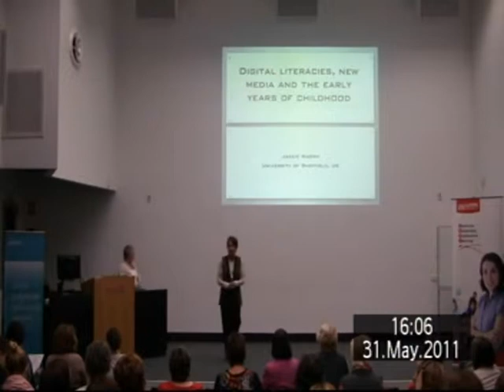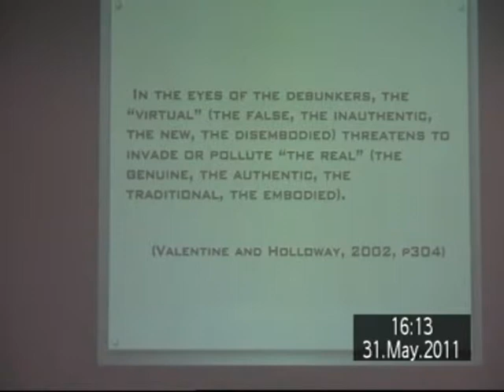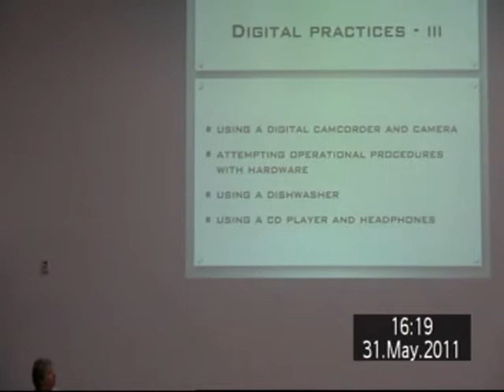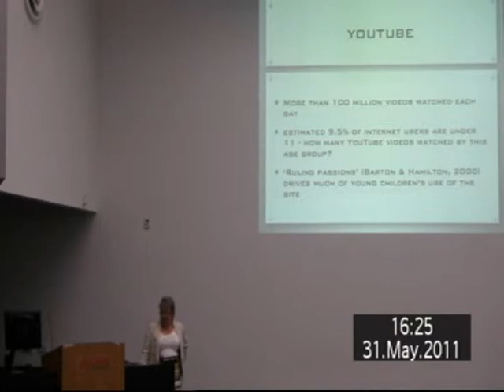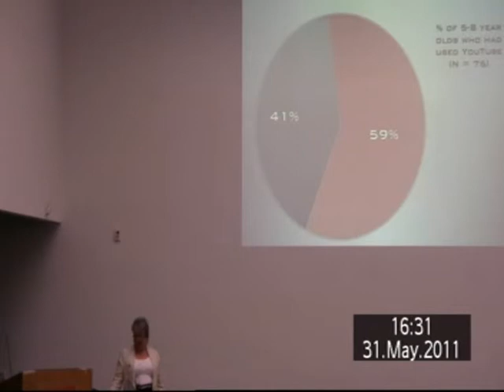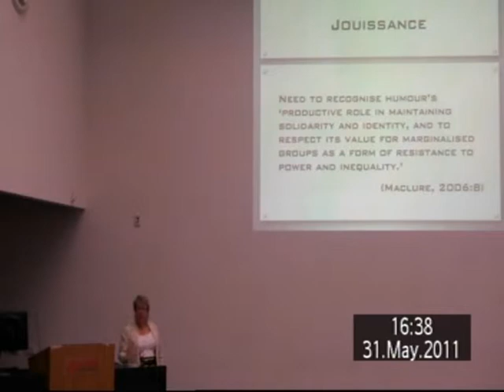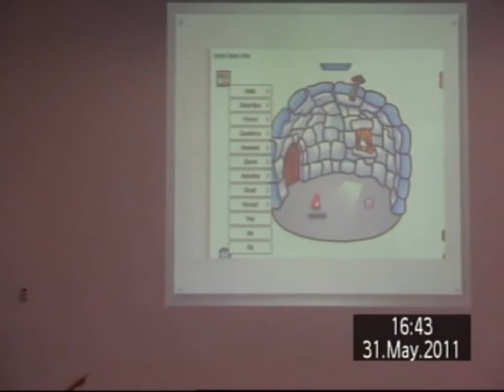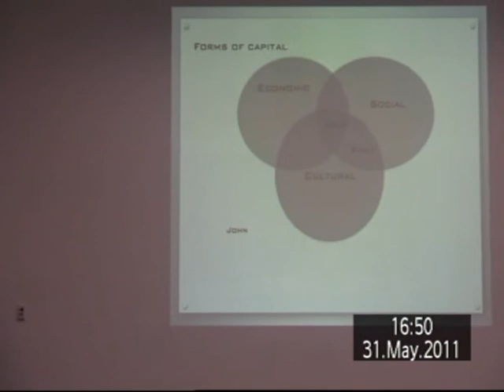PART I Digital Literacies, New Media and the Early Years of Childhood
The Griffith Institute of Education Research and the Centre for Continuing Professional Learning are pleased to present a leture with visiting scholar Professor Jackie Marsh, Sheffield University.

Digital Literacies, New Media and the Early Years of Childhood will draw on studies of young children's online digital literacy practices, particularly their use of social networking sites such as Facebook, YouTube and virtual worlds. Jackie will reflect on issues relating to social identities, play and commercial enculturation as she examines how young children's engagement in new media informs their peer relationships and offline play.